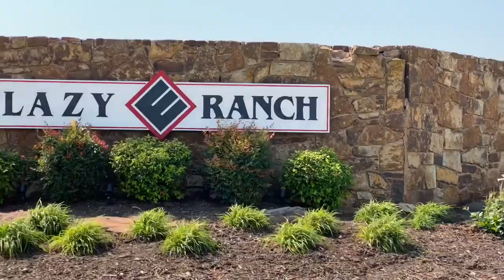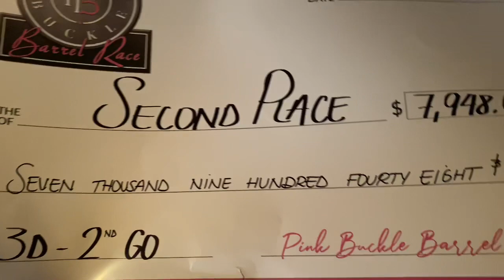Barrel Racer Life - The Pink Buckle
What a week at the Pink Buckle Barrel Race! We had way too much fun. Such a cool event, and Claude and I had some awesome runs!